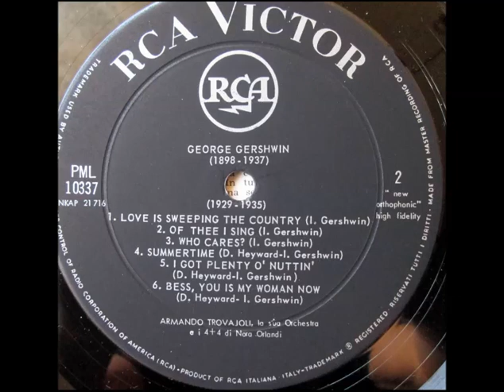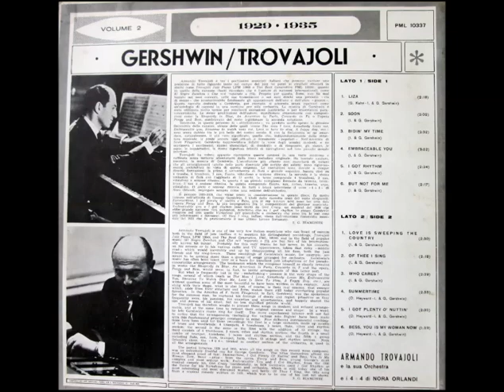Armando Trovajoli e la sua Orchestra - I GOT PLENTY O' NUTTIN' (1963)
Armando Trovajoli e la sua Orchestra - I GOT PLENTY O' NUTTIN' (Heyward – Gershwin) con i 4+4 di Nora Orlandi - LP RCA PML 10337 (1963) Arrangiamento per Orchestra e Coro di una celebre aria scritta per l'opera "Porgy and Bess" nel 1934.